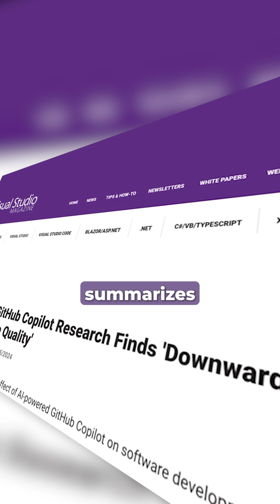Are AI Tools Reducing Code Quality?